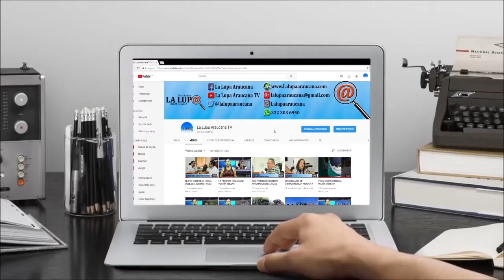LAS VÍAS DE LA URBANIZACIÓN PLAYITAS INTRANSITABLES COMUNIDAD NO TIENE COMO SALIR O ENTRAR